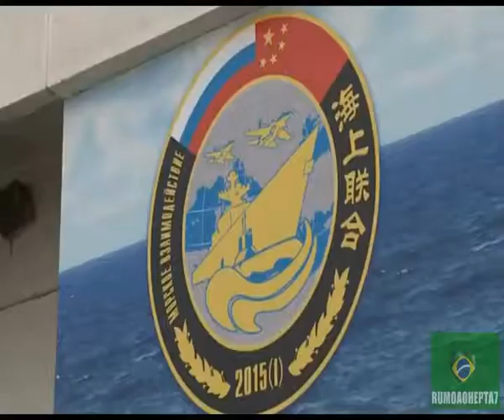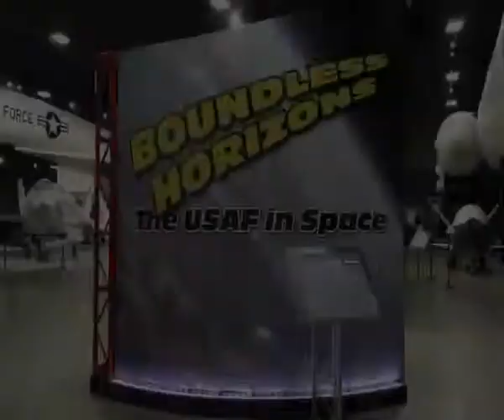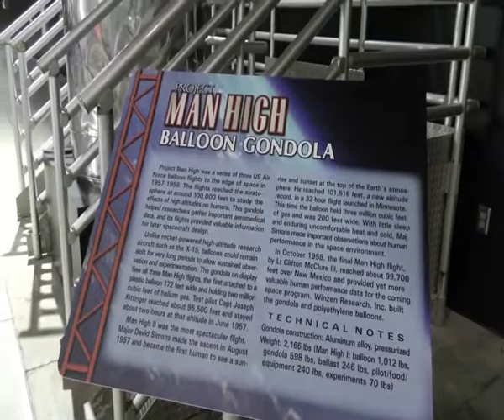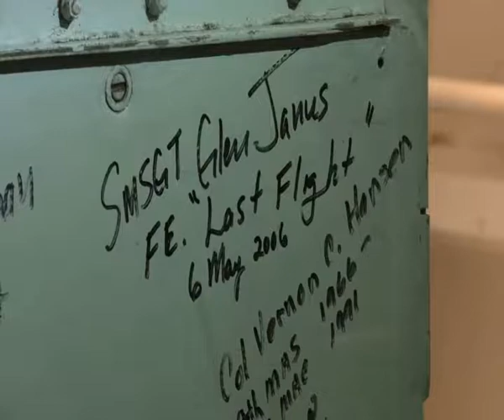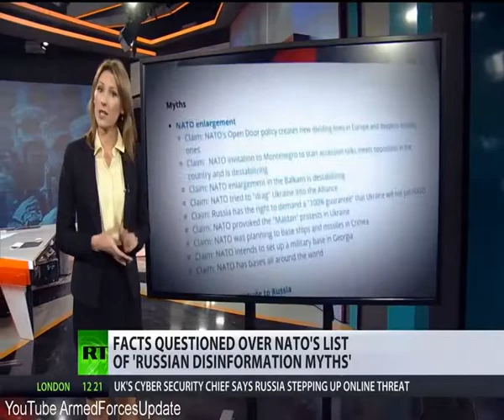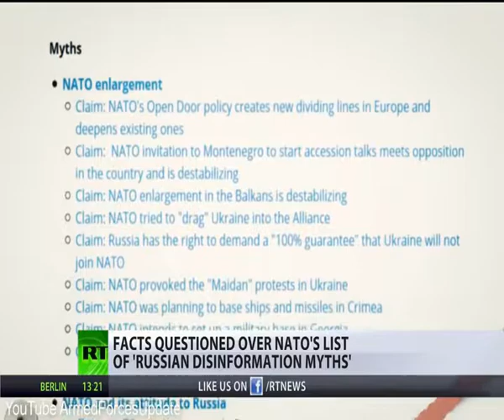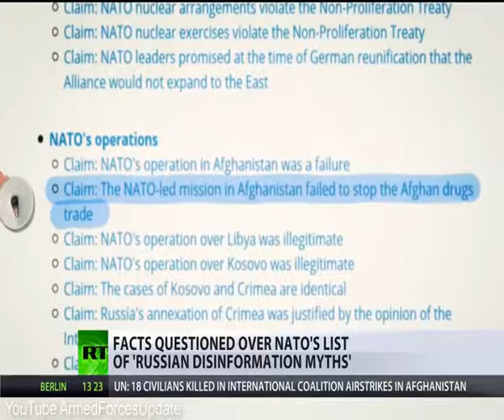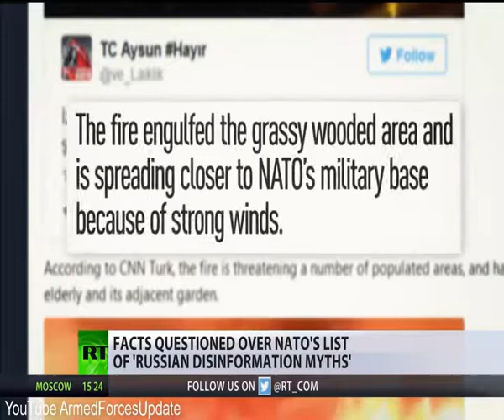Confirmed Indonesia to Buy 11 Su 35 Fighter Jets From Russia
The LARS V-12 is designed to allow A-10 pilots to communicate more effectively with individuals on the ground such as downed pilots, pararescuemen and joint terminal attack controllers.

The LARS system provides the A-10 pilots with GPS coordinates of ground personnel and enables them to communicate via voice or text, according to Staff Sgt. Andre Gonzalez, 355th Aircraft Maintenance Squadron avionics technician.

The systems upgrades are being installed by the 309th Aircraft Maintenance and Regeneration Group.

"This urgent operational need arose in August (2016)," said Timothy Gray, 309th AMARG acting director. "Air Combat Command and the A-10 Program Office asked me if AMARG could complete 16 aircraft by 16 December. I said 'Absolutely!' It was awesome to see Team AMARG take on this massive logistical challenge, build a production machine, find facilities, manpower, equipment, tools, and make material kits (to) execute the requirement."

In the last three months, the technicians have completed LARS installations on 19 aircraft from Davis-Monthan and Moody AFB, Ga., which will ultimately provide pilots and ground personnel downrange with a valuable search capability.

“A-10 pilots take the Combat Search and Rescue role very seriously,” said Lt. Col. Ryan Hayde, 354th Fighter Squadron commander and A-10 pilot. “While this is just one tool, it can assist us in bringing them back to U.S. soil safely.”

Video Description Credit: Airman 1st Class Mya Crosby

Video Credit: US Military

Video Thumbnail Credit: U.S. Air Force photo by Senior Airman Greg L. Davis Modified by ArmedForcesUpdate